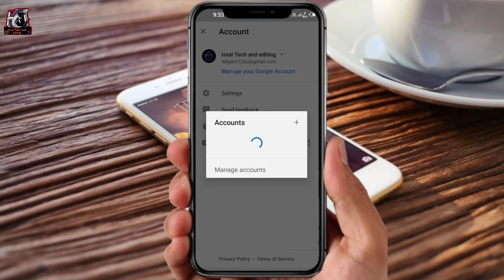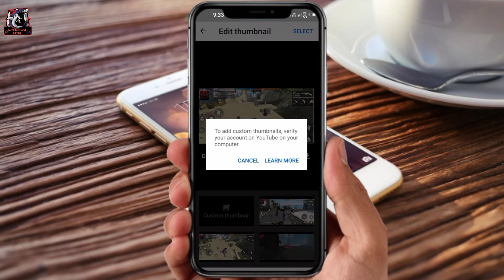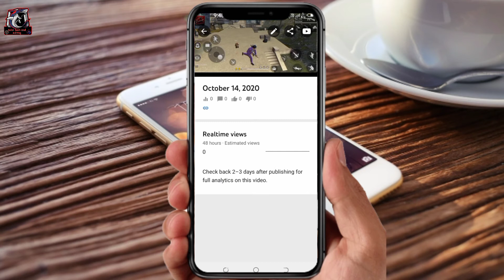all problems solve अब आप custom thumbnail लगा सकते है || youtube video me thumbnail kaise lagaye??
*get free room card in free fire